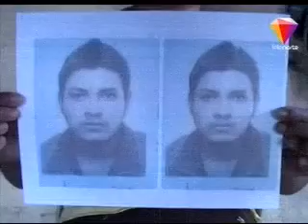Veraneantes visitaron balnearios naturales de Estelí